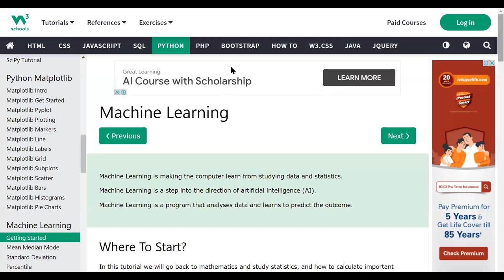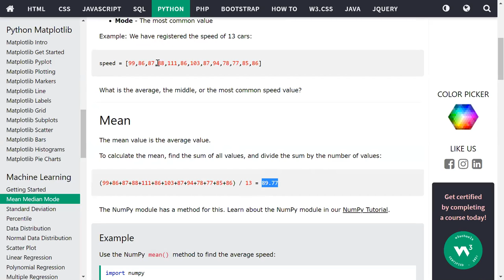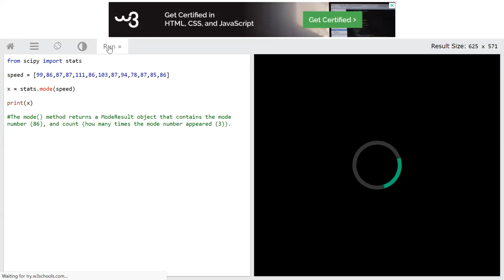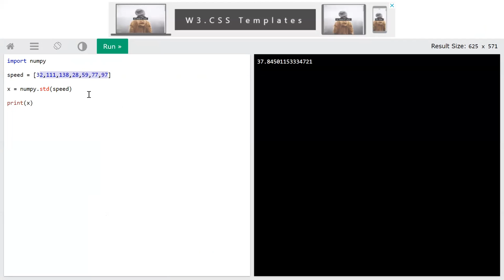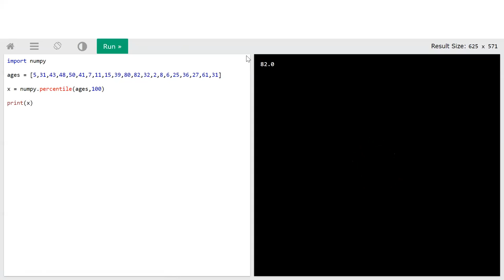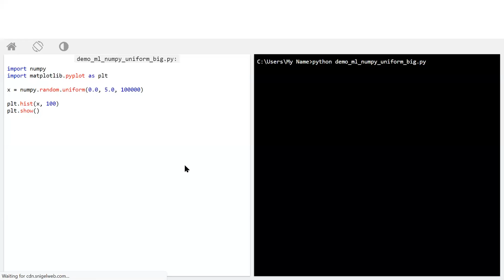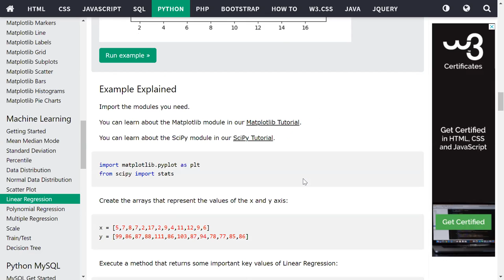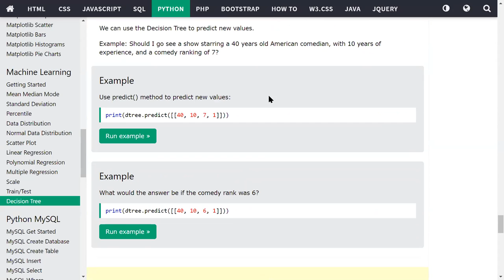1.Machine Learning | B.E. COMP. | Mean | Mode | Median | Variance | Standard Deviation | Regression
1.Machine Learning | B.E. COMP. | Mean | Mode | Median | Variance | Standard Deviation | Regression